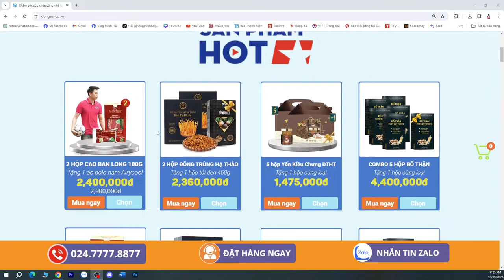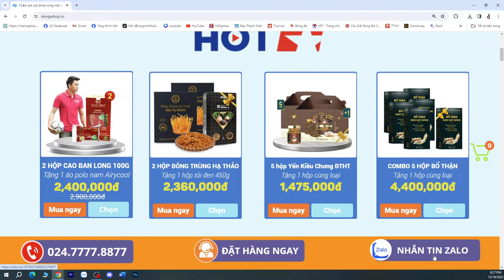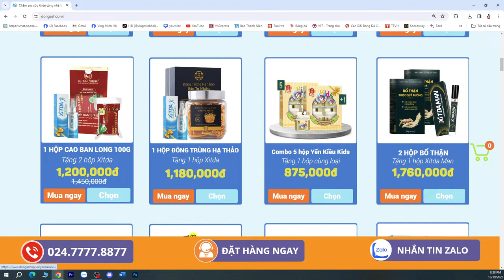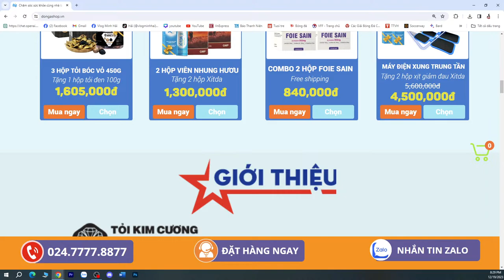Phạm Tuấn Hải - Nguyễn Tuấn Anh - Nguyễn Hoàng Đức - Quả bóng vàng 2023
Phạm Tuấn Hải - Nguyễn Tuấn Anh - Nguyễn Hoàng Đức là 3 ứng cử viên cho danh hiệu Quả bóng vàng 2023. Nếu bạn có phiếu bầu, bạn bầu cho Phạm Tuấn Hải - Nguyễn Tuấn Anh - Nguyễn Hoàng Đức ở vị trí nào danh hiệu Quả bóng vàng 2023?